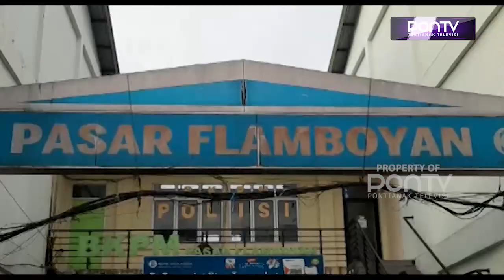Stabilitas Stok dan Harga Bahan Pokok Aman Selama Ramadan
Dinas Pangan, Pertanian, dan Perikanan Kota Pontianak, menjamin stabilitas harga dan ketersediaan bahan pokok di pasaran, aman selama Ramadan 1444 Hijiriah. Namun demikian, fluktuasi harga masih dialami sejumlah komoditas pangan, seperti telur ayam, yang dipicu besarnya permintaan konsumen